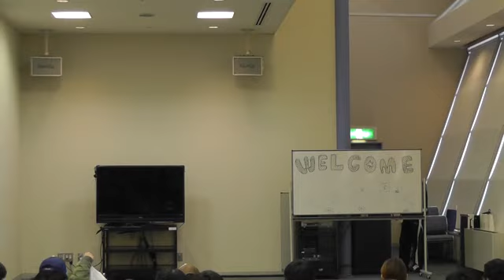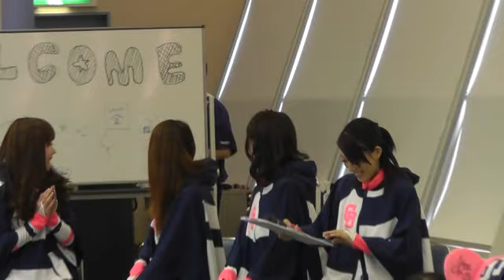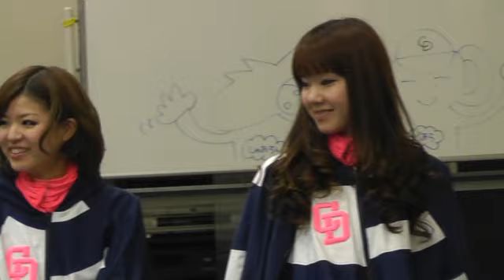11/10/09 ドームHANA金小劇場 日曜日 1／3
司会は、ちーちゃん。アシスタントは、ベッキー

まずはOPダンスを披露、そのあとは土日だけの特別編

チアドラゴンズ質問コーナー「いまチアドラに聞きたいQ＆A」

かなちゃん、ゆまちゃんまでです